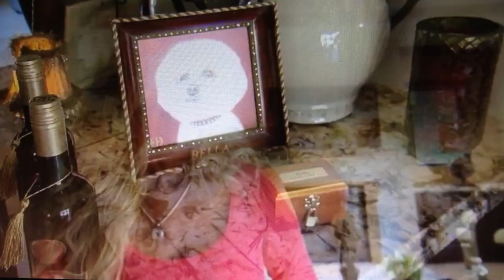Svenska Hollywoodfruar säsong 7 Maria Montazami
The wonderful woman, TV personality, VIP blogger and designer; MARIA MONTAZAMI is wearing a Swarovski tassel bracelet, GLAM TASSEL made by Swe Tenn.